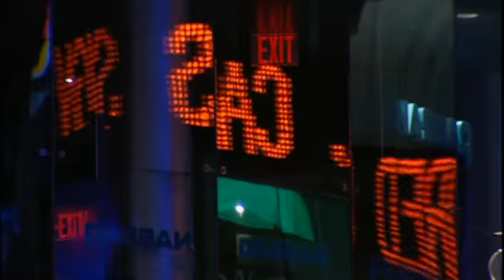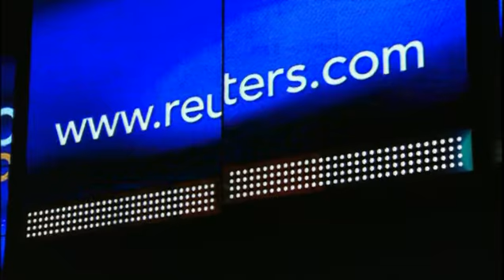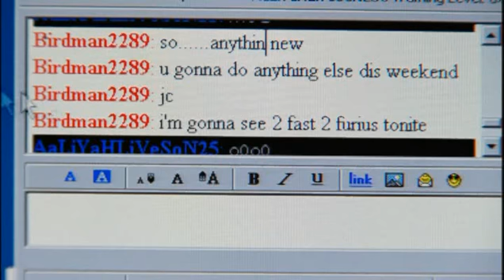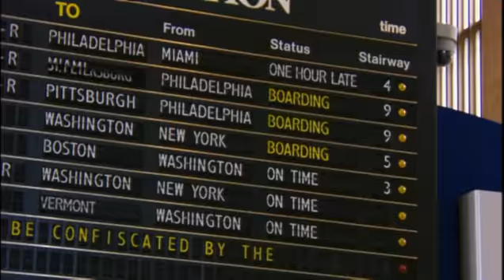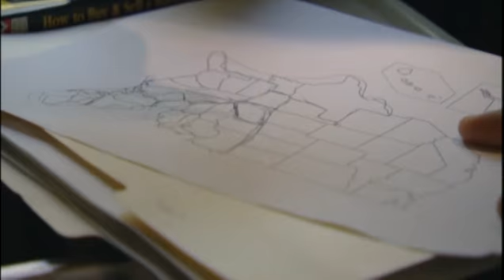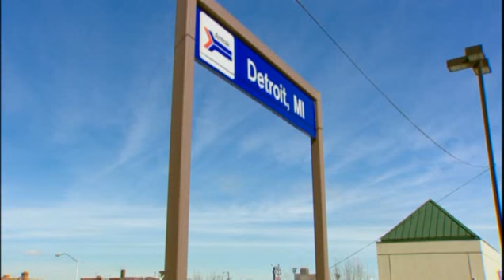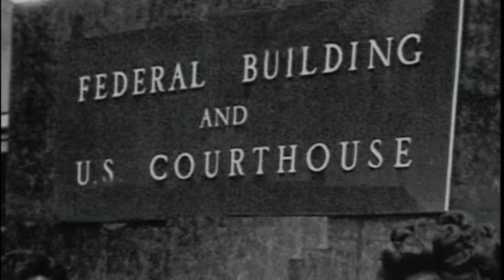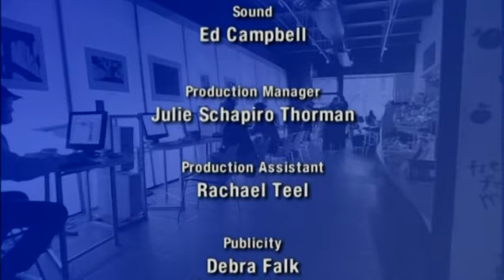Do You Speak American? [Learn English] - Episode 1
Do You Speak American? is a documentary film and accompanying book about journalist Robert MacNeil's investigation into how different people throughout the United States of America speak. The book and documentary look at the evolution of America's way of speaking from the English language to various ways of speaking in regions throughout the country. Divisions of ethnicity, geography and social status and how they affect how Americans communicate are addressed. As part of the project, MacNeil traveled across the country conducting interviews with ordinary people as well as experts such as William Labov. In the United States, the documentary was broadcast in several parts on PBS. The companion book (ISBN 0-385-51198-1) was co-authored by MacNeil and William Cran.